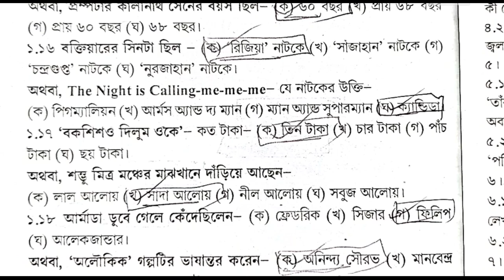hs abta test paper solved 2022 Bengali Page 9 Page 10 hs bengali class 12 hs abta solved2023 bengali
hs 2023 abta test paper solved page 9 a bengali

hs bengali abta test paper solved 2023 page 9 page 10